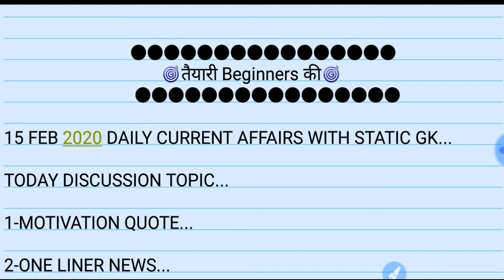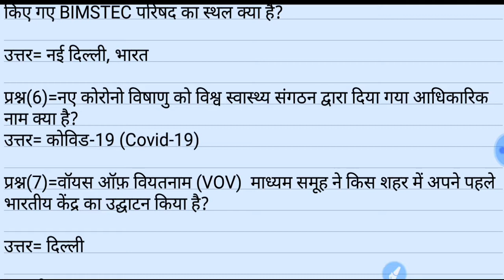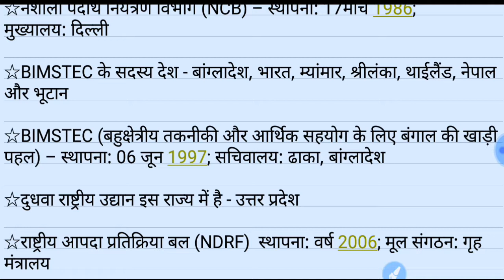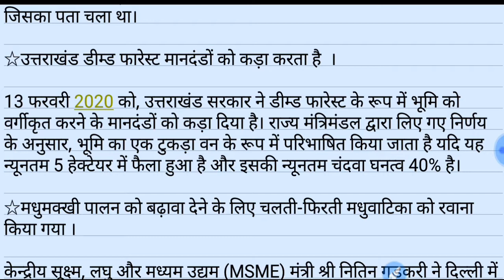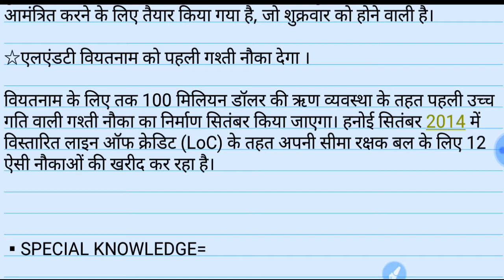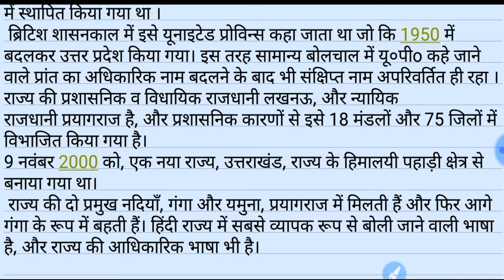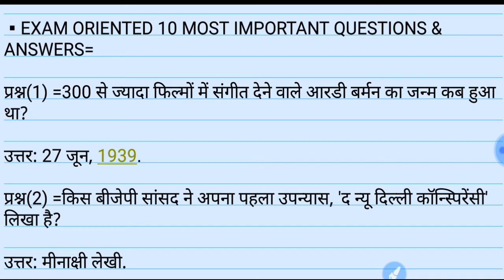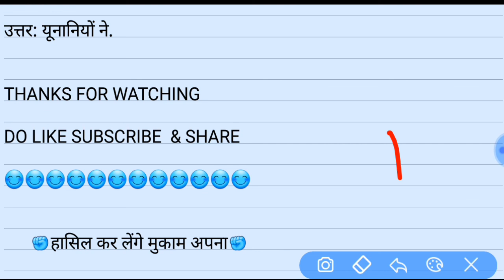15 FEB 2020 |IMPORTANT CURRENT AFFAIRS WITH STATIC GK|UPP,UPSI,NTPC,SSC,BANK & ALL EXAM.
15 FEB 2020 |IMPORTANT CURRENT AFFAIRS WITH STATIC GK|

HELLO ASPIRANTS,

AAJ KE IS VIDEO MAI OME LINER CURRENT NEWS,DETAIL CURRENT NEWS AND STATIC GK AND EXAM ORIENTED 10 MOST IMPORTANT QUESTIONS &ANSWERS DEKHNE KO MILENGE JO SBHI EXAM KE LIYE LABHAKARI SIDDH HONGE ..

UPSI,UPP,UPSSSC,NTPC,SSC(10+2),SSC(MTS),UPTET etc.